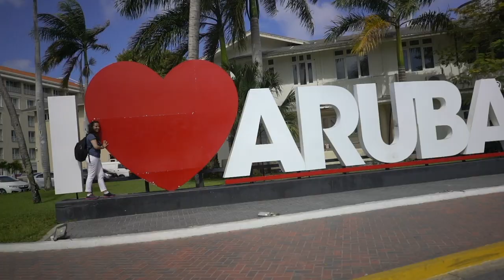So mad, but I made my flight in time...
Today was a travel day.

Edited with fxpx
Shot with dji mavic
sony a7rii